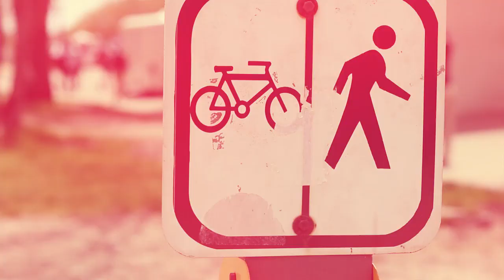Summer Video Liveyourlife247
Here's a look at some of the things we have been up to this summer! Enjoying the Sun, hanging out in the park, oh yea and skydiving!